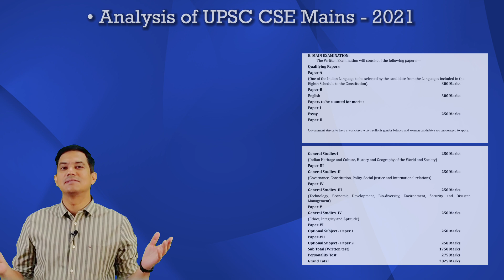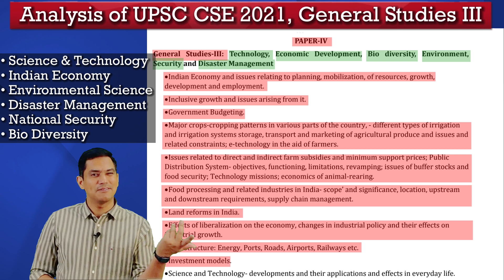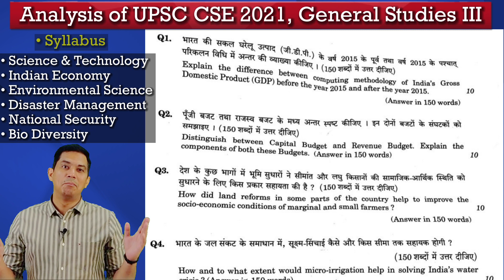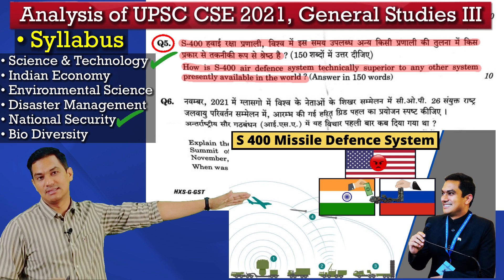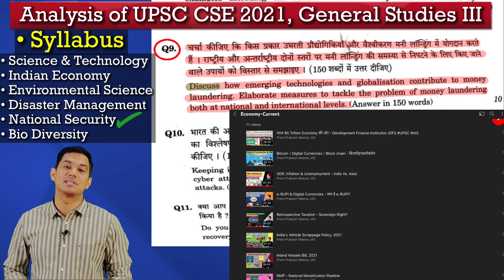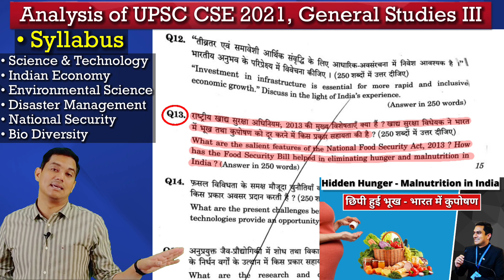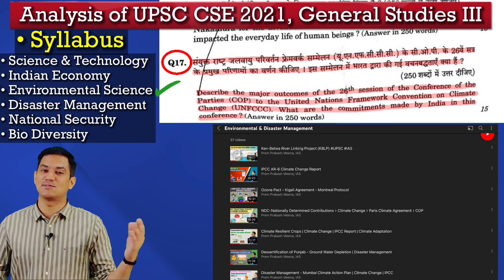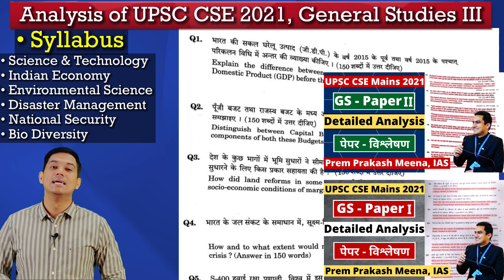GS 3, UPSC (CSE) Mains 2021 - Detailed Analysis | UPSC GS-3 पेपर - विश्लेषण | PPM, IAS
UPSC (CSE) 2023 Exam - Detailed Strategy । यूपीएससी (IAS) 2023 परीक्षा - विस्तृत रणनीति